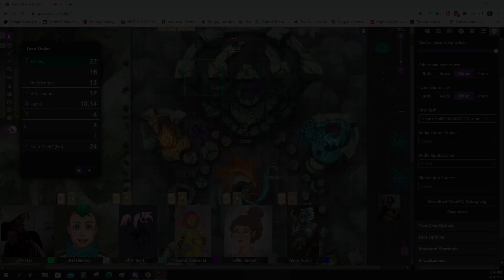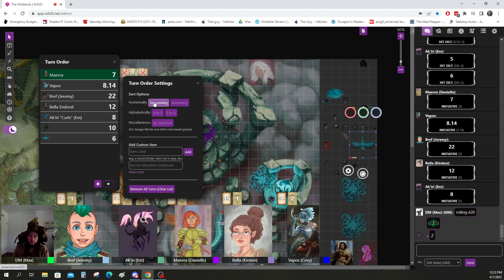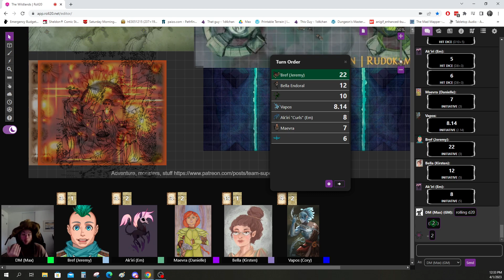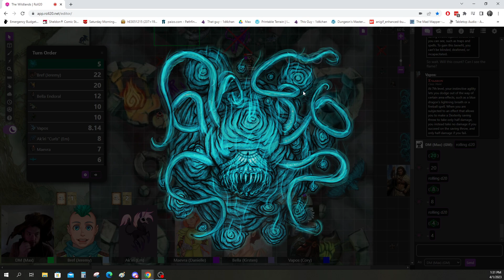The Wildlands FINALE pt 3 - D&D Adventure in the Wildlands